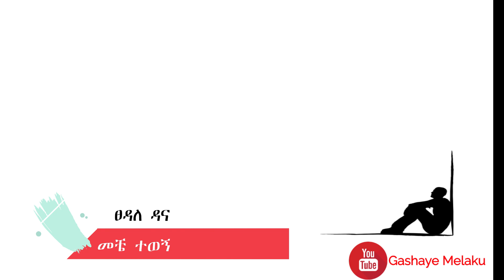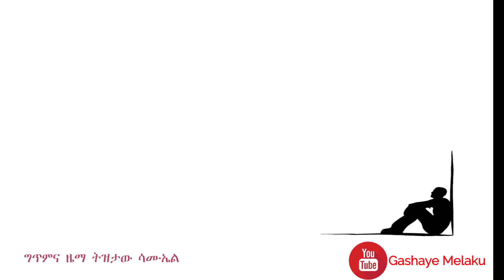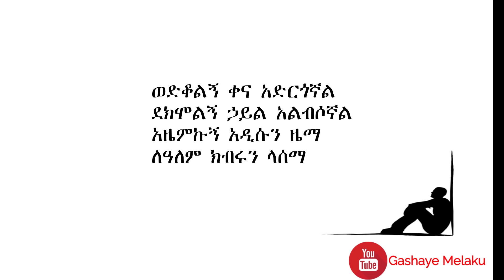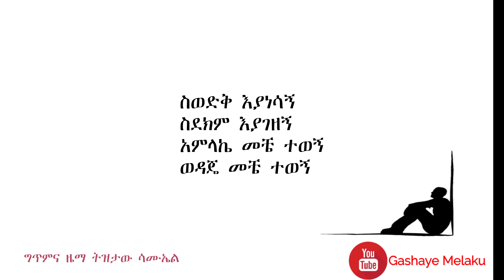መቼ ተወኝ | ፀዳለ ዳና | MECHE TEWEGN | Tsedale Dana | New Ethiopian Orthodox Christian Amharic Song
ሰብስክራይብ ያድርጉ